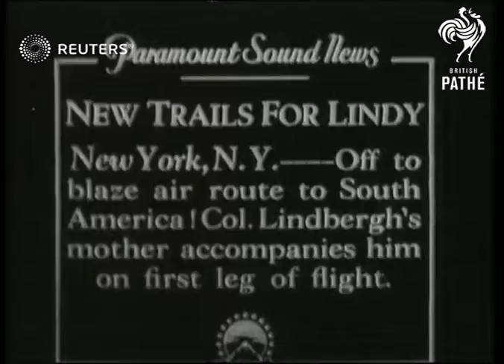TRANSPORT: Aviation: Charles Lindbergh sets out for South America (1933)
Aviator Charles Lindbergh sets out for South America accompanied by mother, Lindbergh and wife beside plane and Charles Lindbergh posing for press in flight gear.

Full Description:

SLATE INFORMATION: New Trails for Lindy

USA: New York:
EXT
Long view of plane out of shed. Gen. view of plane. Semi view of Lindbergh with mother by plane. Semi view Lindbergh by plane. 2 long views of plane taking off.

Sound Effects: Off-stage voice describes Lindbergh. Gen. noise of plane's engine.

Scenes of Lindbergh with Wife. Gen. view of Lindbergh in plane. Semi view getting out from plane. Gen. view standing by plane. CU. of Mr. & Mrs Lindbergh. Semi view Lindy talks to men. by plane. CU. Lindbergh in pilots kit. semi view by plane. Semi view & CU. of Lindy.

Sound Effects:

Aviation; Charles Lindbergh; Pioneers
Background: Aviator Charles Lindbergh sets out for South America accompanied by mother, Lindbergh and wife beside plane and Charles Lindbergh posing for press in flight gear.